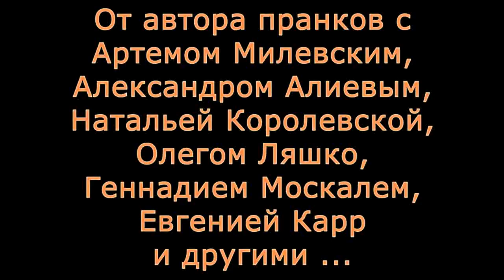Интервью с Олегом Блохином. О судьбе Милевского в Динамо Киев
Олег Блохин рассказал, что  Артему Милевскому нет места в "Динамо Киев". Заодно становится известна судьба Александра Алиева в клубе.